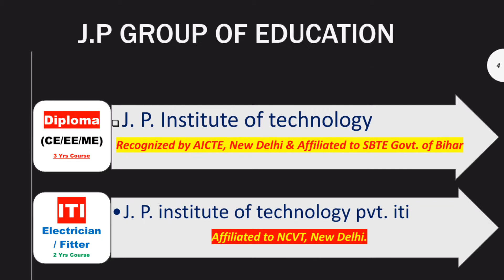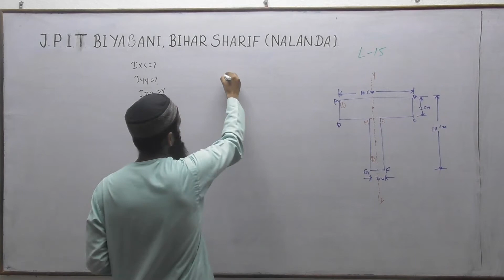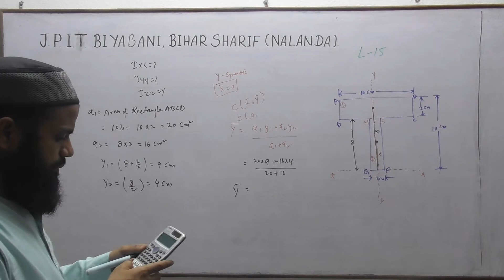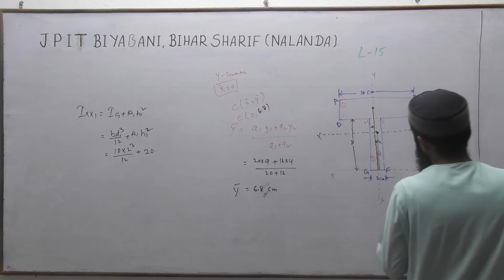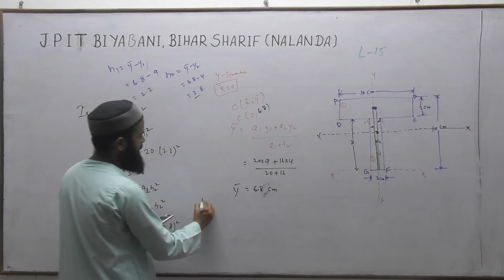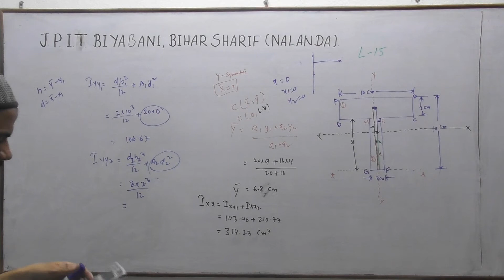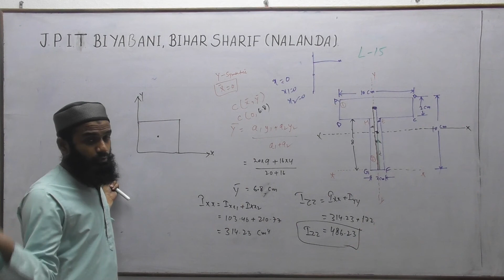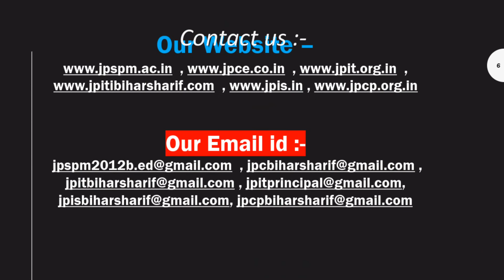Strength of material ( Moment of Inertia ) lecture-15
by Md. Hesham uddin sir
lecture-15
#4'th sem # engineering # polytechnic # jpit # j.p institute of technology sbte engineering drawing being engineer mos mechanics of solid